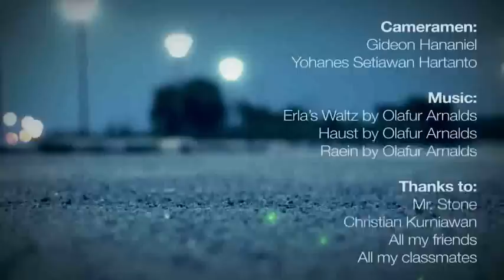Short Film - Gray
A short film by Gideon Hananiel from GDD7